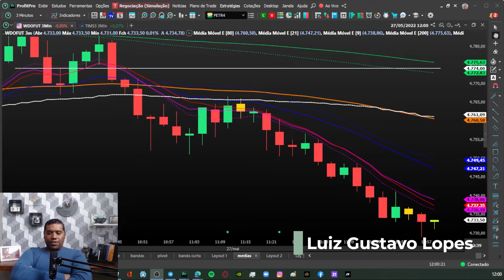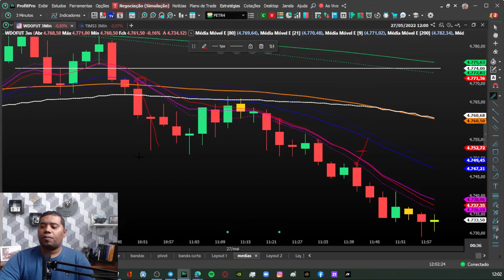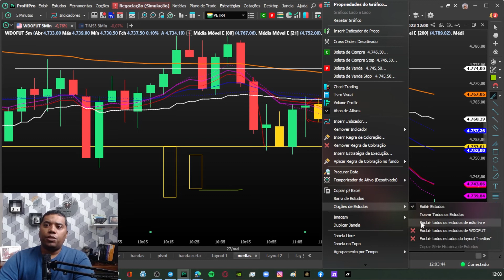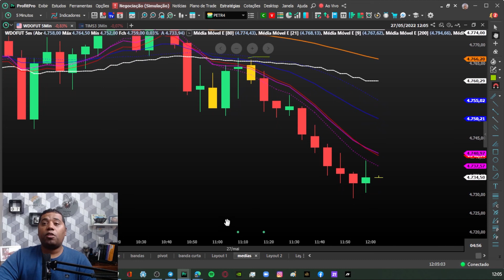GATILHO DE ENTRADAS COM MÉDIAS MÓVEIS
No vídeo de hoje vamos aprender um dos setups que utilizamos com médias móveis.
O foco é ganharmos juntos!